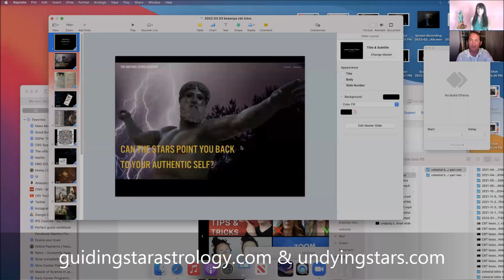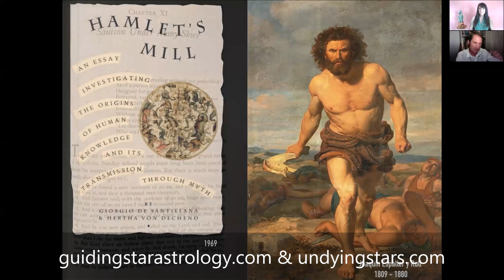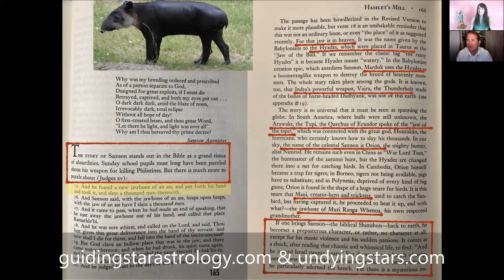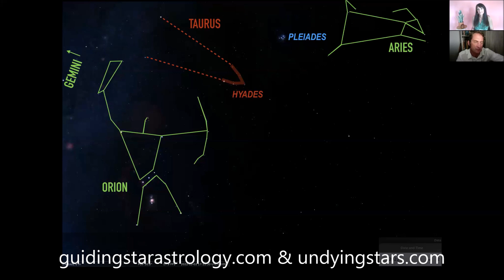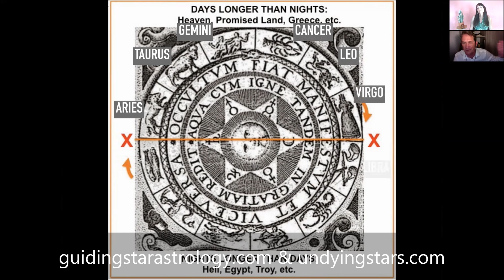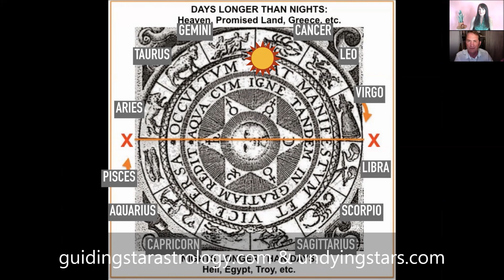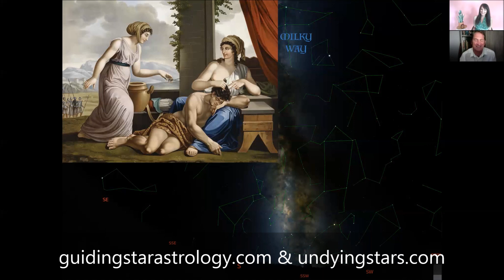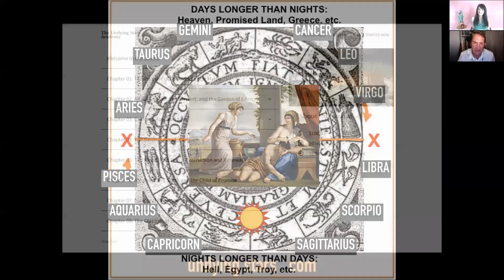Mythology, Astrotheology, Trauma & Recovery - the Celestial Bible Tour with David Warner Mathisen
David Warner Mathisen takes us on a fascinating exploration of how all myths throughout the world have a connected theme of disconnection and recovery of self - including the Bible! The story of Samson and Delilah is a perfect example. This is mythology, astrotheology, and astronomy at its very best.

Get SPECIAL DISCOUNTED ACCESS to David's foundational courses:

Celestial Mechanics and the Myths

Recovering Our Deeper Self.

By using the EXCLUSIVE Guiding Star code below.

kesenyaguidingstar1

And sign up for his deep dive into the myths and star stories of the Bible in the Celestial Bible Tour at

TO FOLLOW DAVID"S WORK

DID YOU KNOW I offer 7 different personal readings to help you grow the life you'll love to live, through the use of astrology? Go to

to book your personal reading with me today!

HOW CAN YOU PLAN FOR YOUR BEST month ahead? By signing up for my FREE monthly newsletter! Its choc full of star-bursting astrology goodness. Simply go to

PHOTOGRAPHY BY:
Joel Bramley